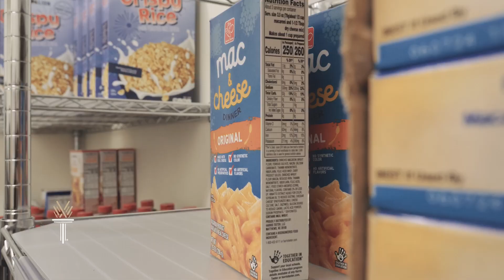Wake Tech - The Nest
The Nest seeks to alleviate food insecurity by providing free, accessible food pantries across Wake Tech's campuses that offer monthly shopping opportunities and nutrition education. Online and in-person ordering options let students build custom orders according to their personal preferences and dietary needs and pick up their food at any of four locations:

Southern Wake Campus
Building L, Room 138

Scott Northern Wake Campus
Building B, Room 136

Perry Health Sciences Campus
Building A, Room 4

For more information on the Nest and how you can help...